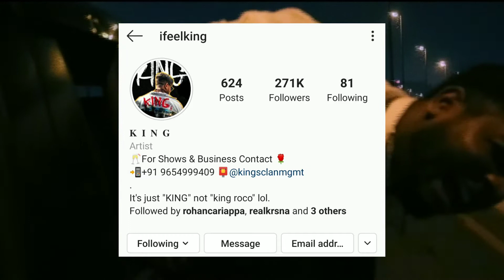Tu Aake Dekhle | Instagram Reels | How he got famous?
How @King  Got 1 Crore Views on his Album - The Carnival !

Hi Guys,
Mera name Soham hai and aaj ke iss video mein apko batane wala hu ki kaise king ne apne naye album The Carnival me 1 crore views laya. I hope jo maine batana chahta hu apko samjh me aa gaya hoga 😌

My Gears :-
My mic
My speaker
My Tripod